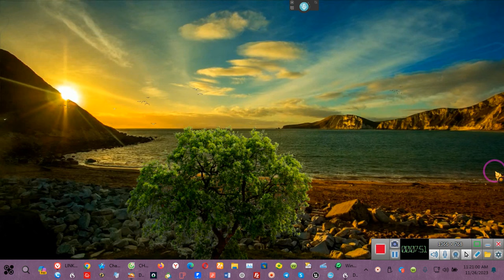"CONSULTATION with "EeoN""????***** ~~EE 2023 11 26